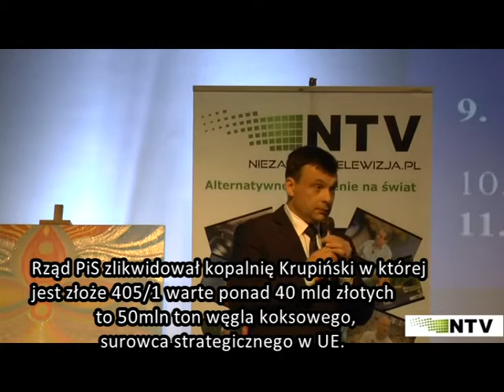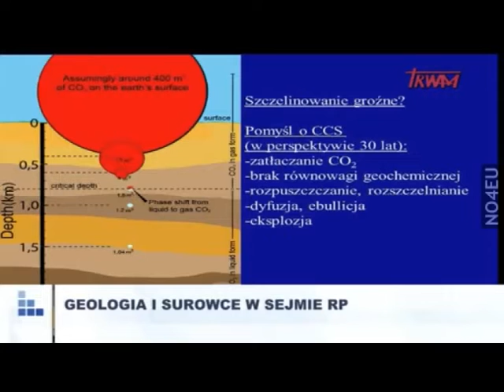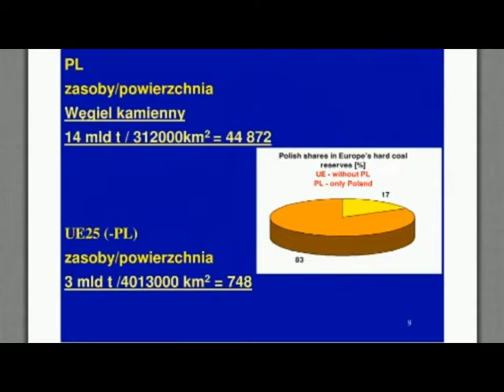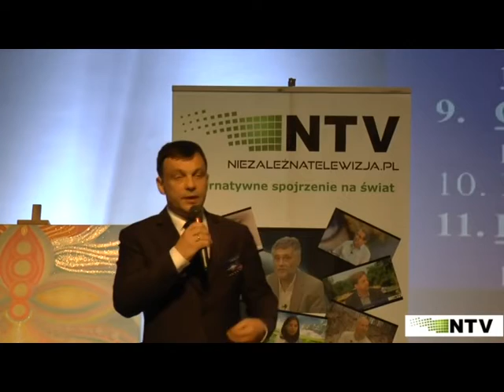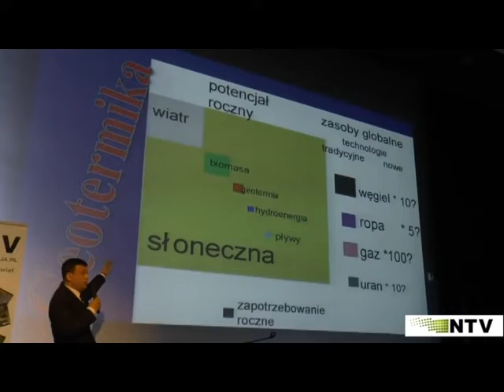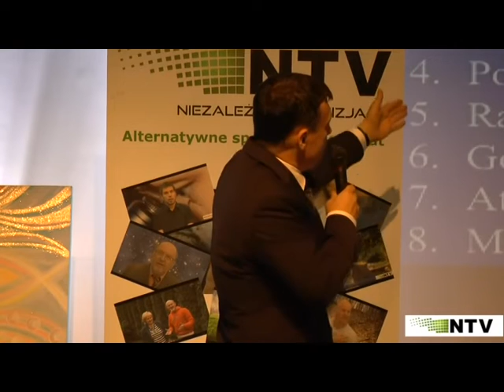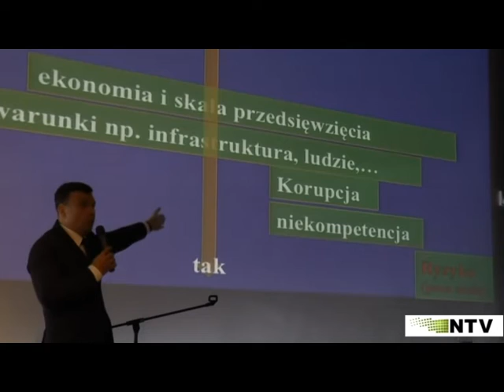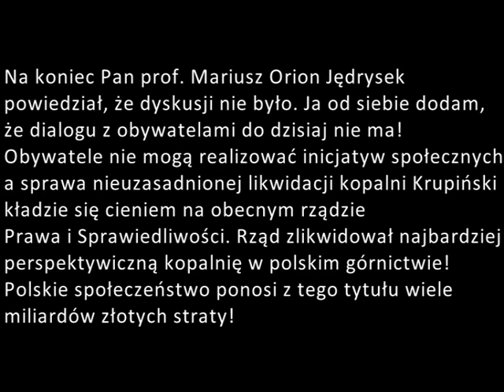Wypowiedzi głównego geologa kraju ministra Mariusza Orion Jędryska 2011 - 2019 roku.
Główny geolog kraju minister Mariusz Orion Jędrysek pokazał nam drogę, nakreślił plan rozwoju Polski, wydobycia zasobów naturalnych, skorzystania z okazji bogacenia się dzięki ogromnych zasobom naturalnym, które posiada Polska. Żądamy realizacji tego programu przez rząd Prawa i Sprawiedliwości!

1. Uwłaszczyć naród polski na zasobach naturalnych - zapisać w konstytucji!

2. Wstrzymać wydawanie koncesji obcym kapitałom na poszukiwanie zasobów i wydobycie!
3. Zinwentaryzować wszystkie zasoby naturalne, aby Polacy wiedzieli jakim bogactwem dysponujemy!